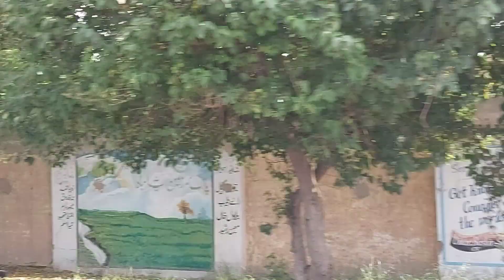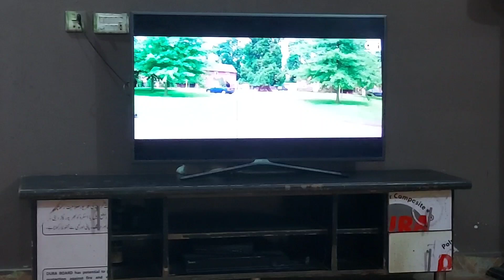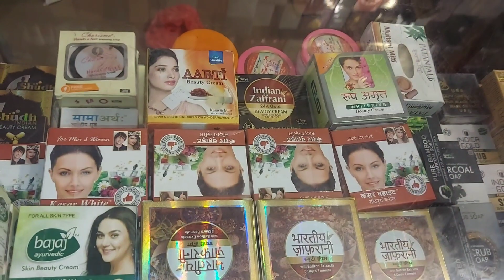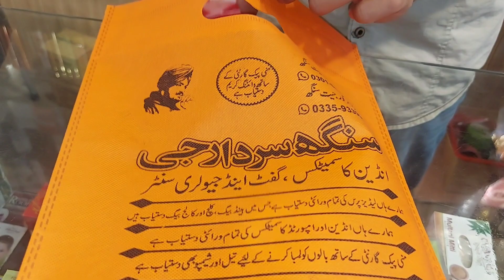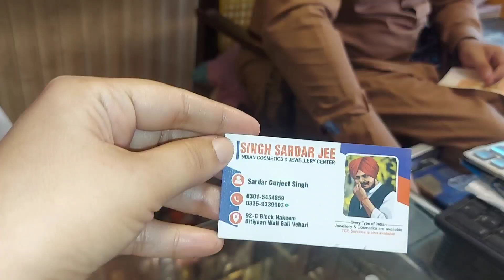dil aur damagh se ausay kaisay nikalo || mairay apnay mairay sapnay